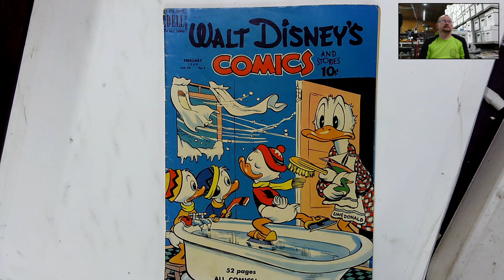John Rees Collection # 389